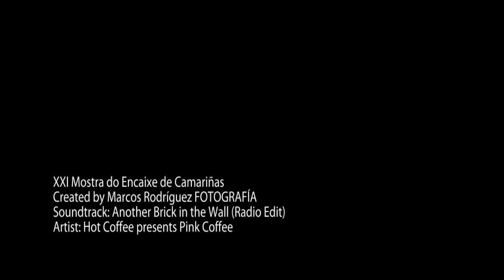XXI Mostra do Encaixe de Camariñas